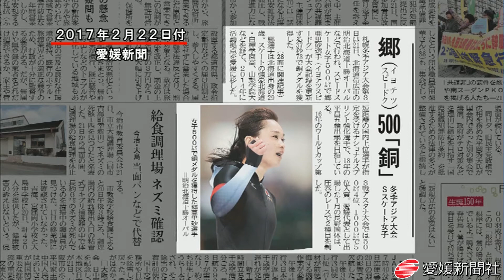郷亜里砂選手に愛顔えひめスポーツ賞・愛媛新聞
愛媛県は３０日、２月の札幌冬季アジア大会スピードスケート女子５００メートルで銅メダルを獲得した郷亜里砂選手（イヨテツスピードク）に愛顔（えがお）のえひめ文化・スポーツ賞を贈った。